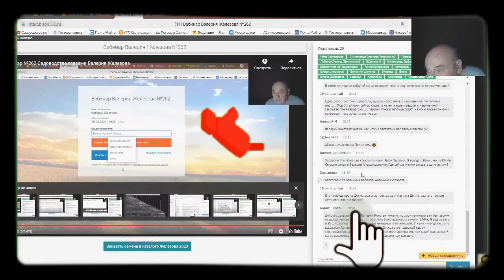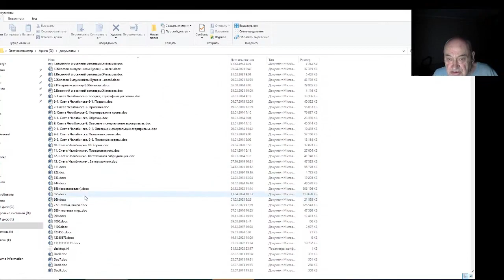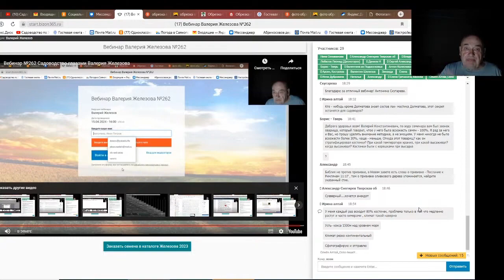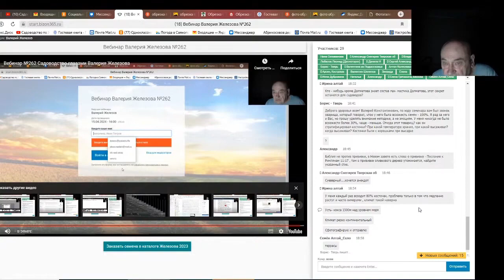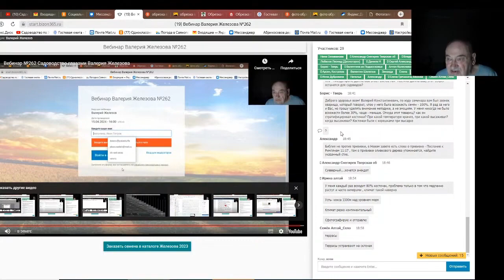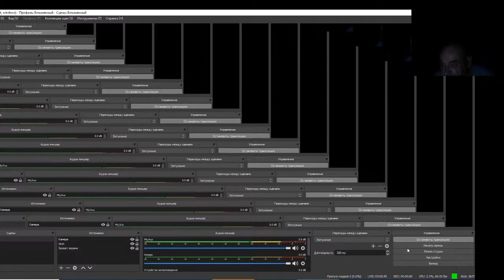Железов Валерий. Вебинар 283. ч. 5. Ответы на вопросы в чате.